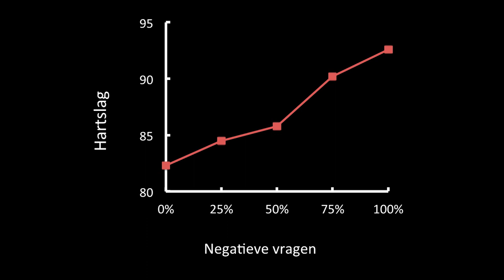Hoe kunnen we opstootjes voorspellen en voorkomen? (4/5)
Wanneer klapt iemand dicht bij een presentatie in de klas, en wanneer komt iemand tot bloei? Wanneer loopt iemand door bij een ruzie bij een voetbalwedstrijd, en wanneer bemoeit iemand zich met het opstootje? In welke sollicitatiegesprekken voelt iemand zich senang, en wanneer wil iemand zich verdrinken? Dankzij Virtual reality kunnen we dit soort situaties simuleren, en daardoor beter bestuderen, stelt dr. ir. Willem-Paul Brinkman van de TU Delft. Ook legt hij uit waarom dat hartstikke goed is allemaal.

Deze week in Universiteit van Nederland:
Virtual Reality-deskundige dr. ir. Willem-Paul Brinkman!

Willem-Paul Brinkman is universitair docent Virtual Reality aan de TU Delft. Als wetenschapper zoekt hij naar praktische toepassingen van virtual reality. Hij laat bijvoorbeeld mensen met een sociale fobie oefenen op allerlei situaties, zoals in een virtuele date-omgeving, of in een digitaal klaslokaal. Tijdens zijn college voor de Universiteit van Nederland legt hij hier alles over uit.

Meer weten?